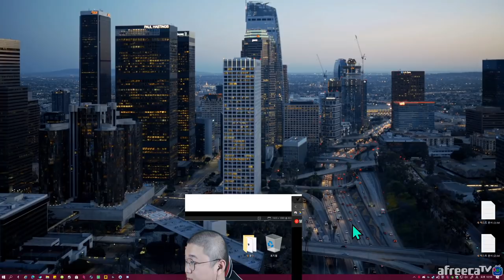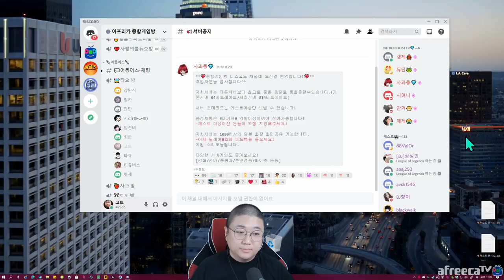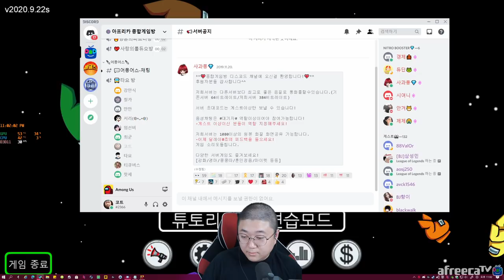【틀몽어스#1】 with.만만/최군/타요/강만식/코트/티버/핫세/릴카/임선비/서리 (20.09.30-1)